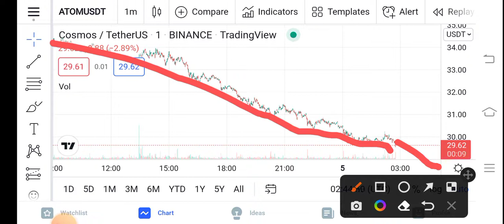ATOM Happening Now! || Cosmos Price Prediction Updates! Cosmos Today Update